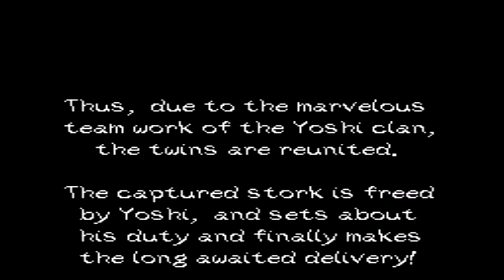Yoshi's Island - Episode 17: King Bowser's Castle [Finale]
We take on the final boss in Yoshi's Island, King Bowser, and reunite baby Mario with baby Luigi! More info below! 🔻

I hope you enjoy the video as much as I enjoy making it! I'm just a crazy girl who loves to play a variety of video games! I want to entertain and put a smile on everyone's face! :)

►About Super Mario World 2: Yoshi's Island

Yoshi's Island stars Yoshi and the Yoshi clan who, while carrying Baby Mario, travel across Yoshi's Island to rescue Baby Luigi from Baby Bowser and his Magikoopa minion/caretaker, Kamek.

►Fun Fact

This is the first game where Yoshi can Flutter Jump, which he couldn't do in Super Mario World! 😃